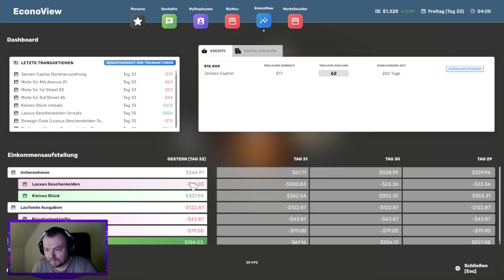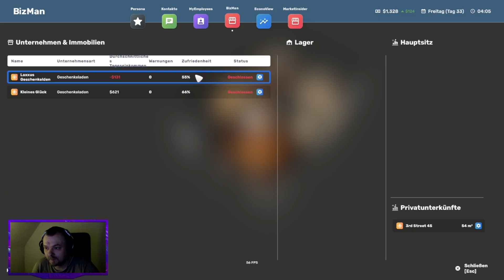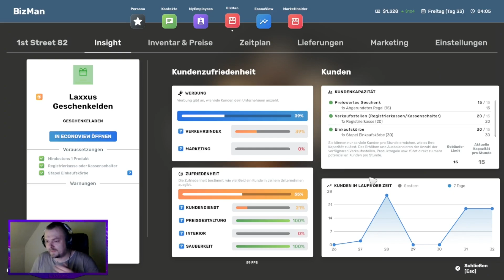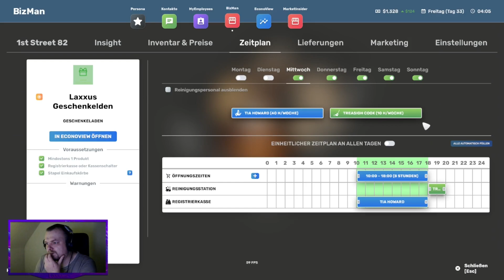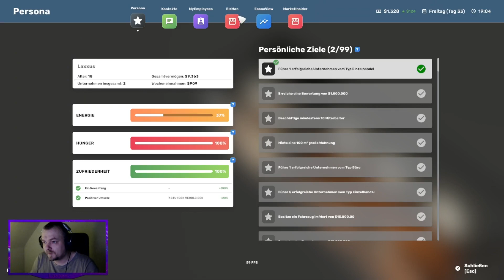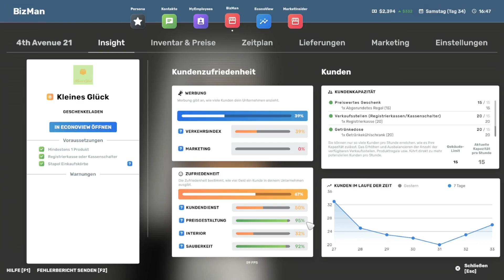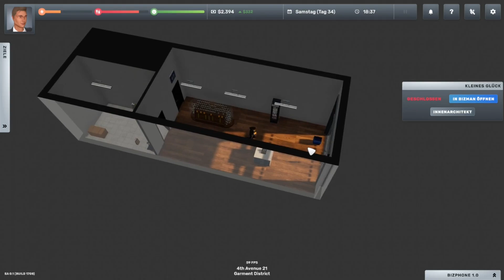Big Ambitions 008💰 Zweiter laden LÄUFT NICHT GUT / Story Schwer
Eine neue Folge «Big Ambitions» Viel Spaß!
Dir gefällt mein Video Zeigs mit einem Like und Abo!

«Big Ambitions» (2023)

«BESCHREIBUNG»
Big Ambitions ist eine revolutionäre Rollenspiel-Wirtschaftssimulation. Steige vom Nichts zum größten Unternehmer in New York auf, indem du kleine Unternehmen eröffnest oder nach und nach riesige Konzerne aufbaust, ganz wie du willst.
Eine kurze BITTE an euch: Bitte benutzt das Wertungssystem hier auf Youtube. Sprich Gefällt euch das Video?
Gefällt euch das Video nicht? DAUMEN RUNTER. Damit unterstützt Ihr mich und meine Arbeit und die Videos können so besser gefunden werden.
Also ich würde mich sehr freuen wenn Ihr damit macht :). DANKE.

Kommentiert von Steffen aka Laxxus GamerFreak